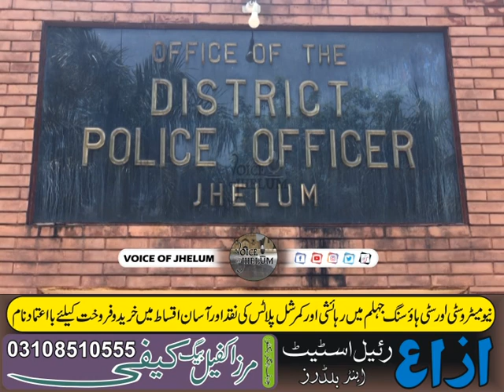Jhelum: Election activities in full swing, PTI, PML-N and PML-Q in the field